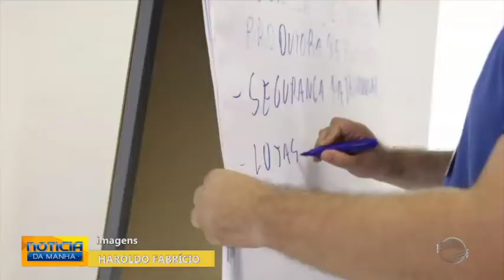Distanciamento faz eventos migrarem para "mundo on-line"